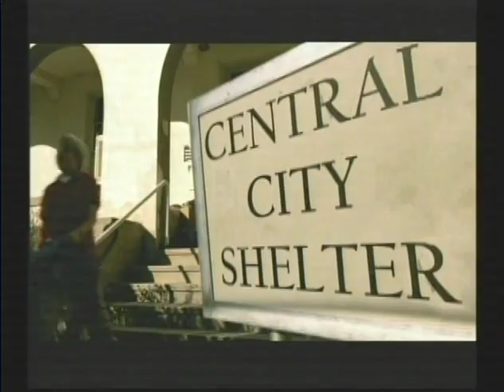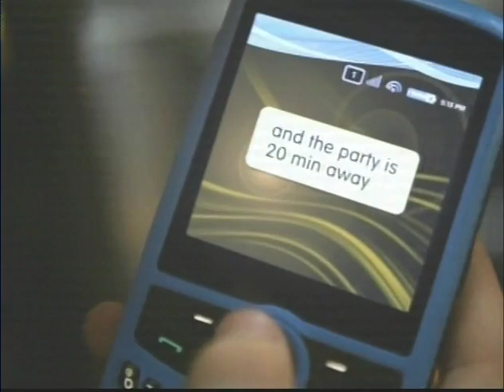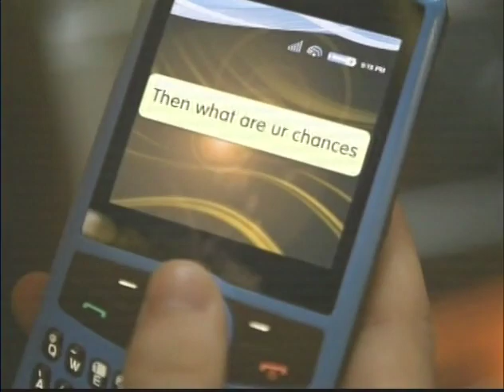Basketball 2014 02 25